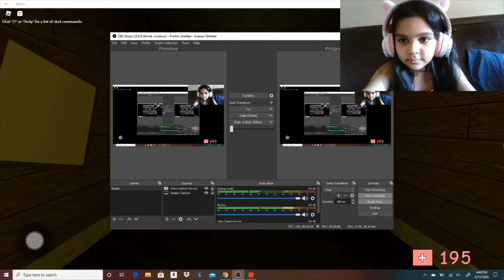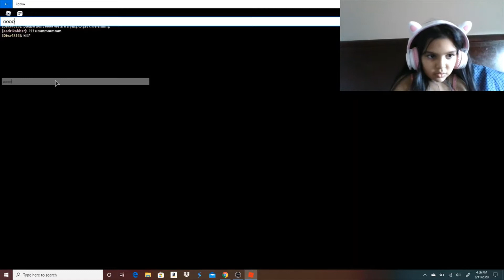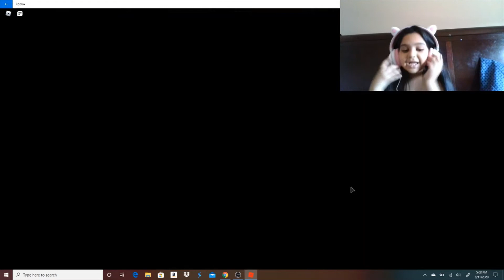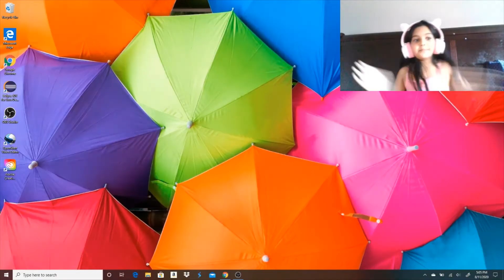Roblox@Piggy Alpha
Playing roblox  piggy alpha